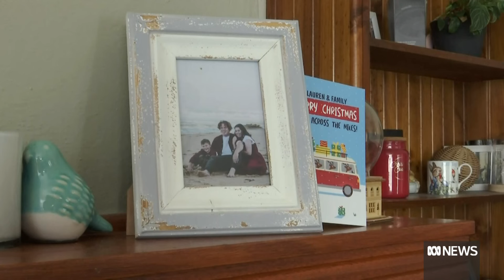New research shows young Tasmanians are better off leaving the state | ABC News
New research shows young Tasmanians are better off leaving the state when it comes to work and education outcomes.

An analysis of census data by a workforce demographer suggests Tasmanians who move to the mainland have higher levels of educational attainment, and are working in higher-skilled jobs.

Tasmania's State Growth Department says it is supporting young people to remain in the state.